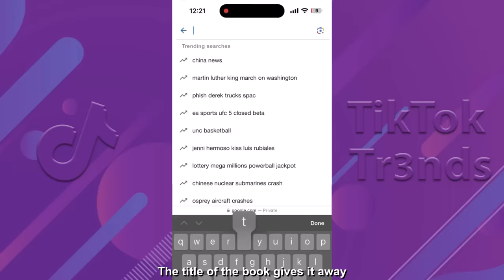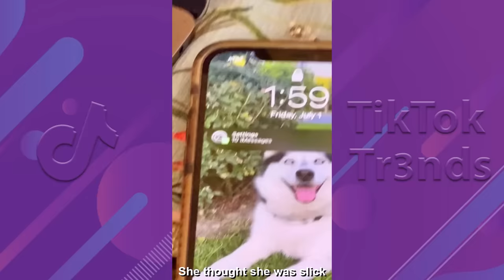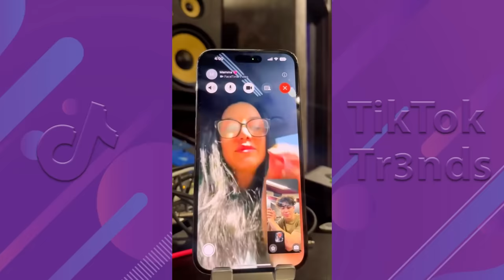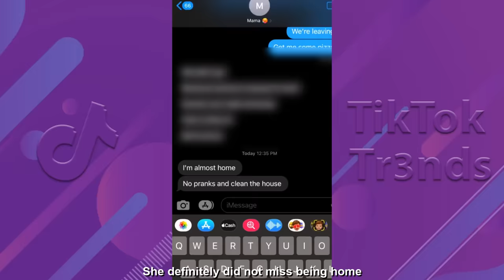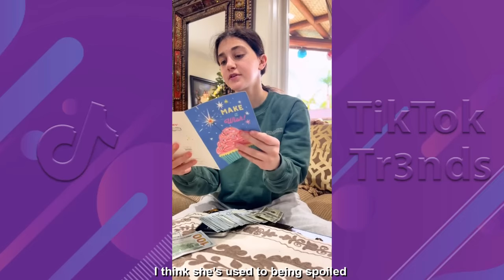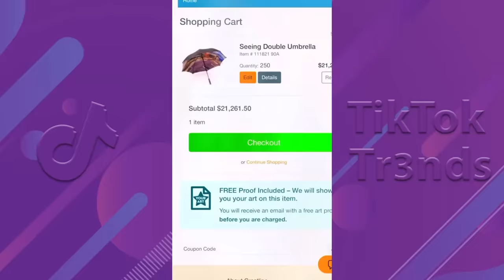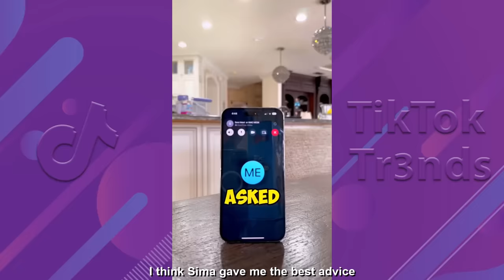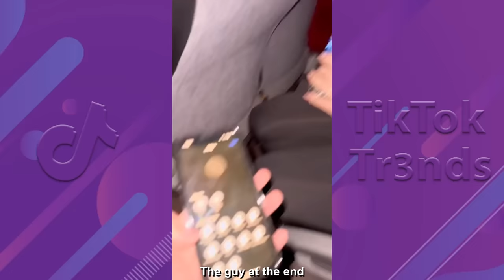*3 HOURS* Keemokazi TikTok Videos - All Keemokazi and His Family Funny TikToks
Keemokazi 3 HOURS of Funny TikTok Videos - Ultimate All Keemokazi and His Family TikToks